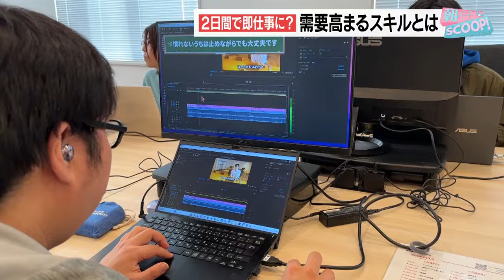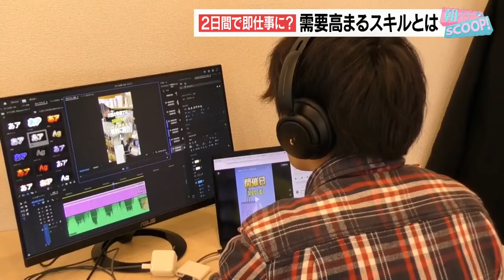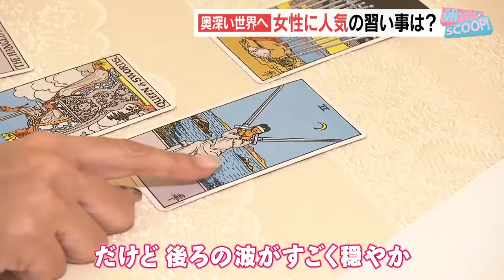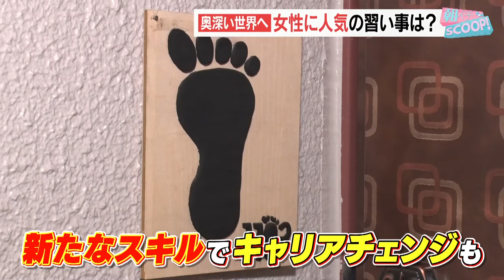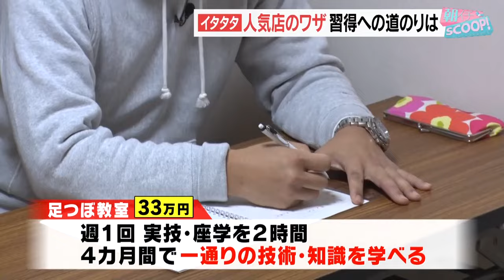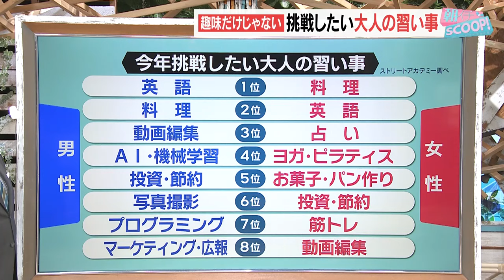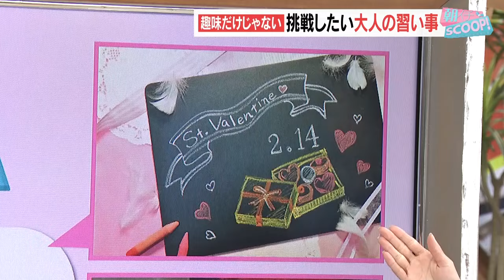挑戦したい 大人の習い事【アサデス。】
２０２４年ももうすぐ１カ月が過ぎてますが、
今年こそは、何か新しいことを始めたい！
という方も多いのではないでしょうか？
「習い事」といっても、趣味だけではなく、
副業や新しいキャリアにつながる
教室にも注目が集まっているということです。
「大人の習い事」の現場を取材してました。
（2024/01/29）